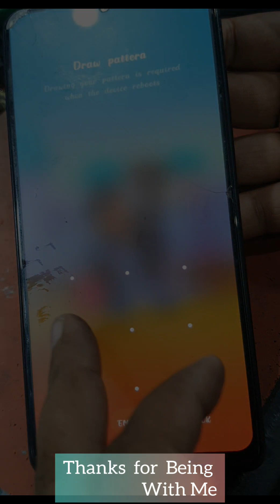Redmi Note 10 Pro Max Hang on logo|Redmi Note Pro Max Cpu Reballing|Redmi Note Pro Max Cpu Problem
Redmi Note 10 Pro Max Hang on logo|Redmi Note Pro Max Cpu Reballing|Redmi Note Pro Max Cpu Problem|Redmi Note Pro Max Sefie Problem Solution

Your questions
 What causes stuck logo?
Is boot loop a serious problem?
Why is my redmi Note 10 not starting?

How do I unfreeze my mi phone?
How to fix bootloop in Redmi Note 10?
How can I solve MI logo stuck without losing data?
Why is my mi phone rebooting again and again?
How do you remove a stuck logo?
How do I fix my MI phone stuck on the logo?
What is CPU reballing?
What is the processor of Redmi Note 10 Pro Max?
Is reballing a permanent fix?
How long does reballing last?
Why is reballing necessary?
How to do reballing?
How many times can you Reball a BGA?

Your Searchs

Musician: ASHUTOSH

Musician: ASHUTOSH